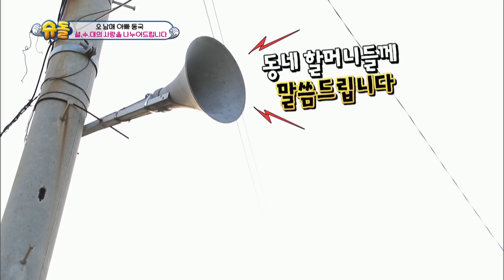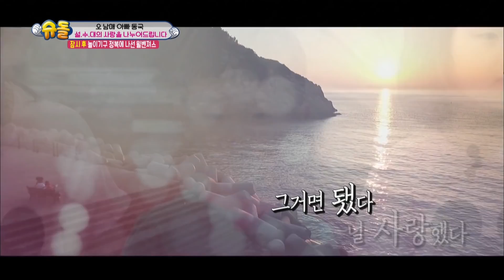Punten~ Aku Numpang Lewat Ya Nostalgia Superman|SUB INDO|180715 Siaran KBS WORLD TV